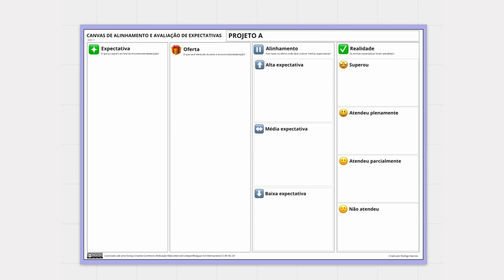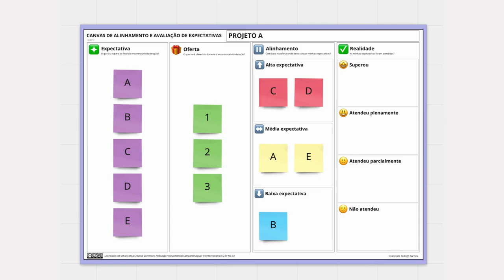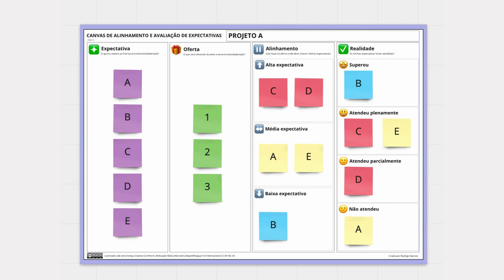Conexão XPress! - Canvas de Alinhamento e Avaliação de Expectativas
Sabe aquela oficina ou reunião em que você fez tudo certo, mas as pessoas saíram decepcionadas? Provavelmente você não fez o devido alinhamento das expectativas.

Alinhar as expectativas é uma parte fundamental de processos de inovação, projetos e até mesmo reuniões e atividades de aula. E você pode fazer fazer esse alinhamento (e avaliar as expectativas) de uma maneira muito simples e visual!

Neste vídeo da série Conexão XPress! criado por Rodrigo Narcizo que apresenta e explica o Canvas de Alinhamento e Avaliação de Expectativas!

Se você quiser uma versão em pdf da ferramenta vá na pasta de Canvas Avulsos da Bolsa de Ferramentas do Rod:

O Conexão Epress! é uma ação da rede Conexão Inovação Pública onde os integrantes da nossa rede compartilham vídeos de até 20 minutos de duração com conteúdo que pode ajudar você em suas ações de inovação.